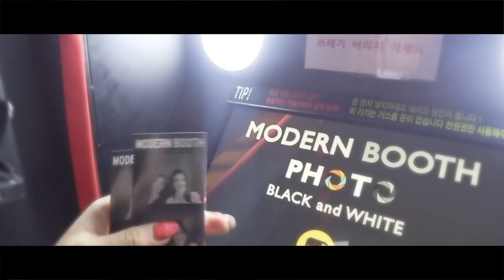[FMV] Minnie x Yuqi : Soulmate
please love GIDLE :)